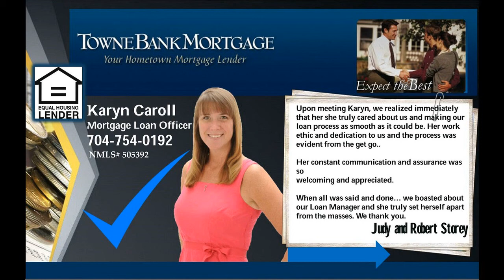Lake Norman homes for sale - Denver NC Homes For Sale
Lake Norman homes for sale - Denver NC Homes For Sale You might be pleasantly surprised! - 4 BR, 2.5 Ba Home in Denver. Easy access to to everything. The huge lot, new roof, 2 new garage doors and much more. Great location, you'll love serenity and peacefulness. is really neat and will help this property sell fast. Request a showing today or you might be crying like a baby who lost his lollipop! Lake Norman homes for sale - Denver NC Homes For Sale